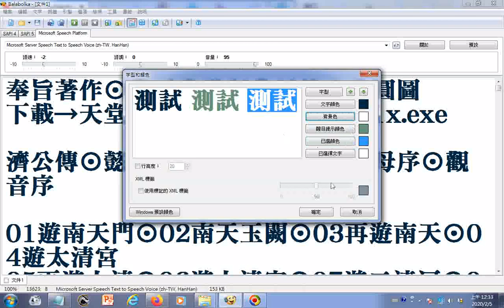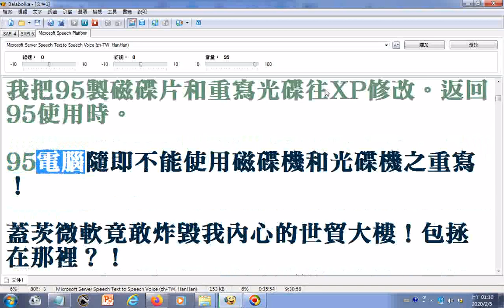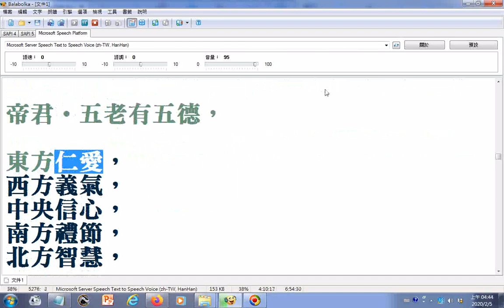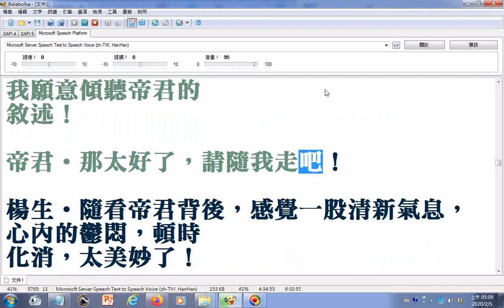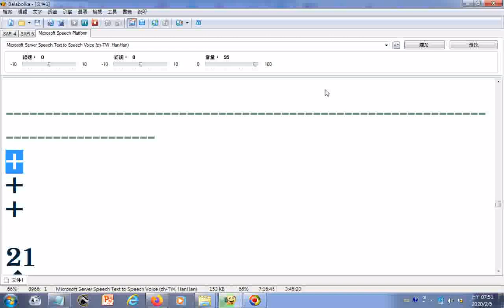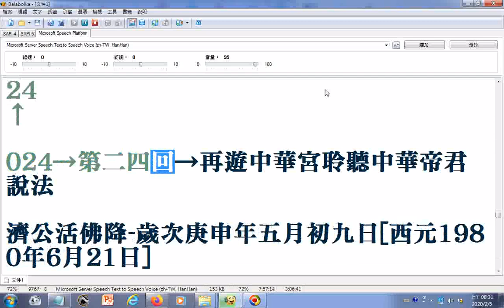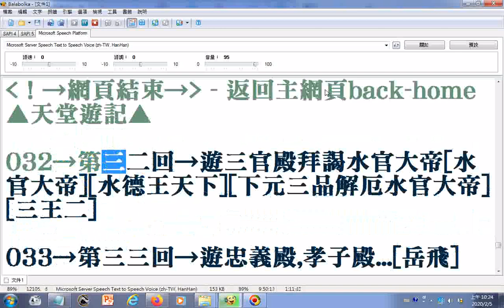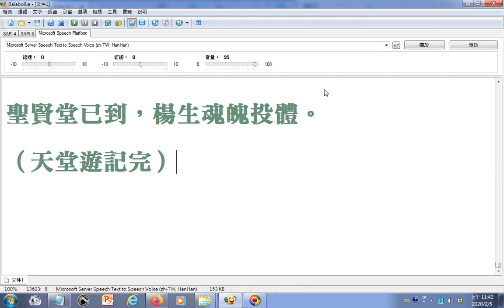天堂遊記all36回_GG使用電腦報讀程式 Balabolka朗讀逐字唸部分破音字讀音有誤請見諒110919